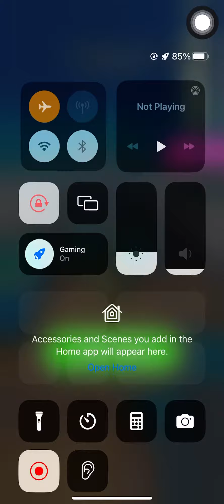Going Balls - Speedrun Gameplay 6941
Get ready to navigate through a wild and wacky world in Going Balls - the addictive rolling ball platformer! With over 200 million downloads, this game is a must-try for anyone who loves a good challenge.

With over 1000 levels in total, you will never run out of new and exciting challenges to conquer.
Updated on